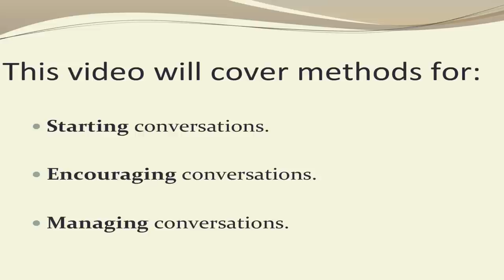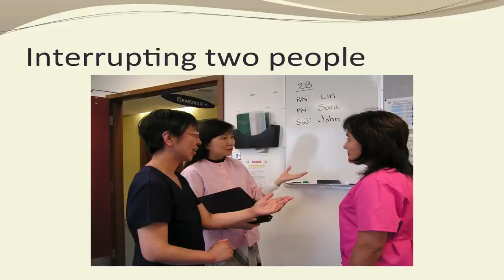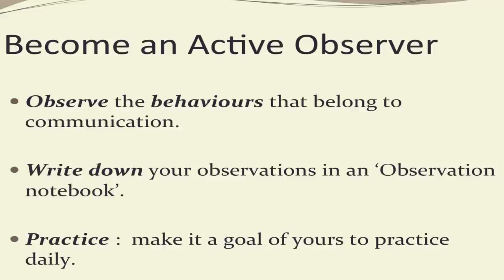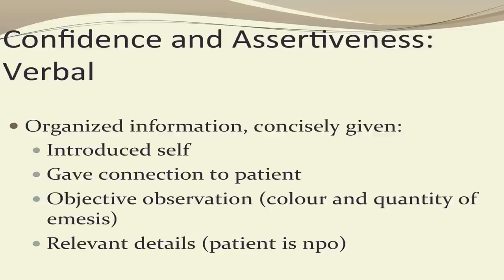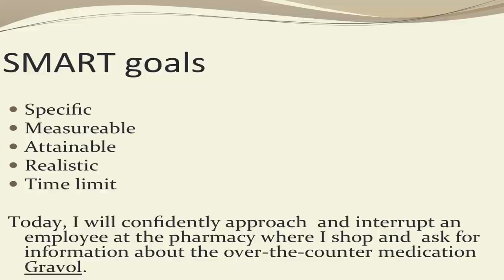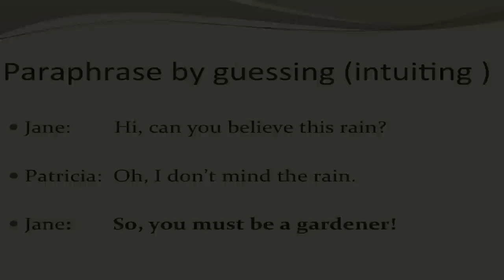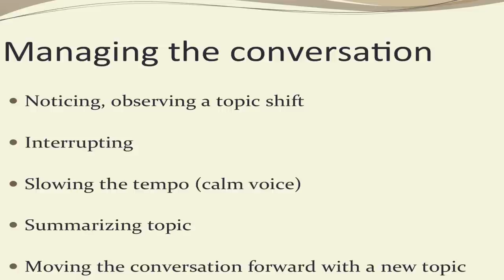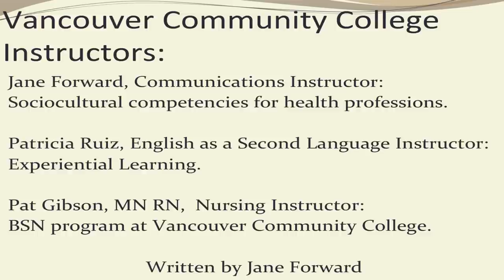BCNurses Keys to Effective Communication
Description: The tips in this educational video are specifically for internationally educated nurses,

but are also valuable for those from other professions, e.g. business. Useful for those working now

in their professional capacity, e.g. in British Columbia, Canada and with the BCNU. Also useful for

those preparing for an English proficiency exam. Tips and strategies include both observing and

practicing communication skills in listening, responding, paraphrasing, summarizing, and non-verbal

communication which is culturally appropriate in Canadian English as well as appropriate in healthcare

culture. There is a link to self-access online courses Other links are